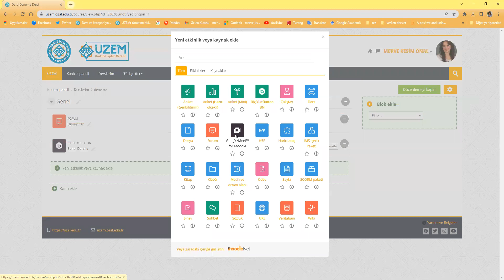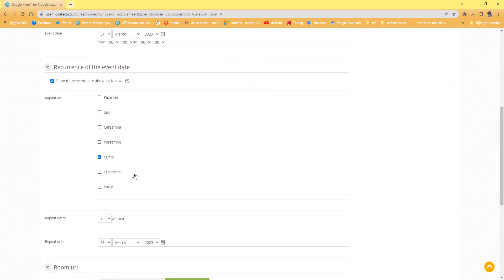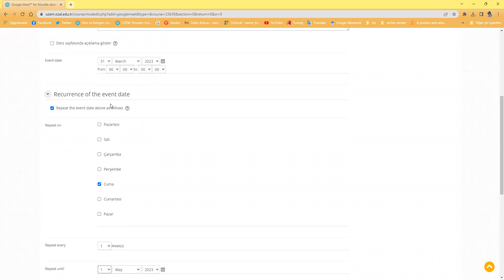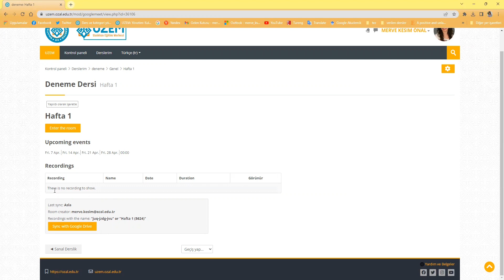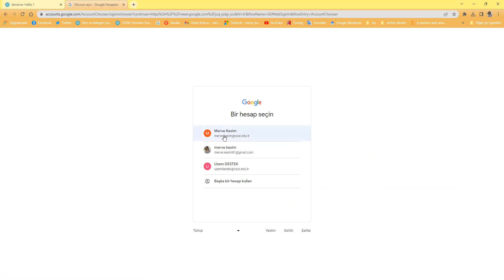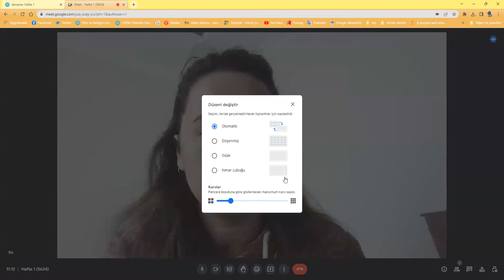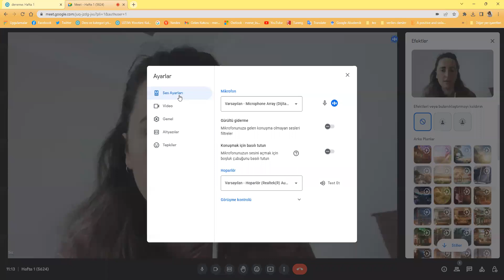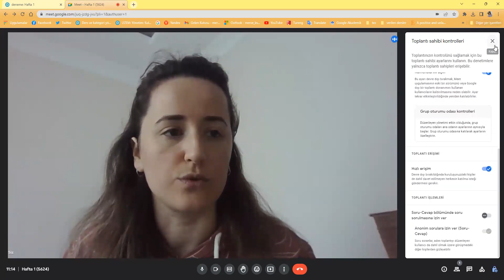Moodle'da Google Meet Kullanımı (MTU UZEM)